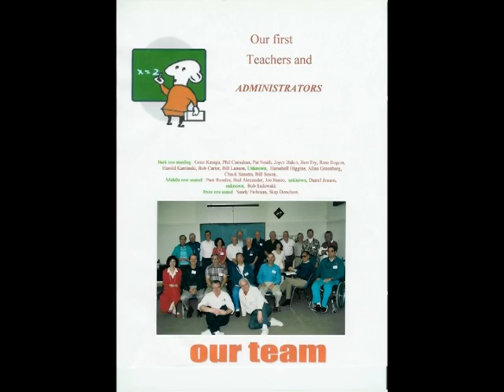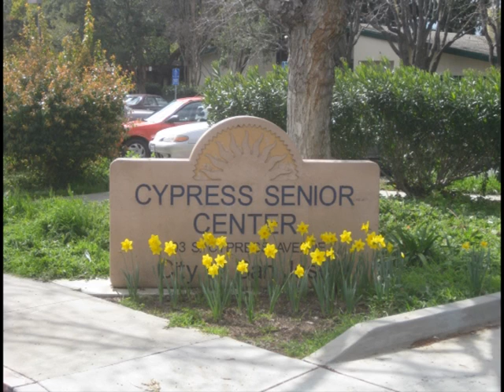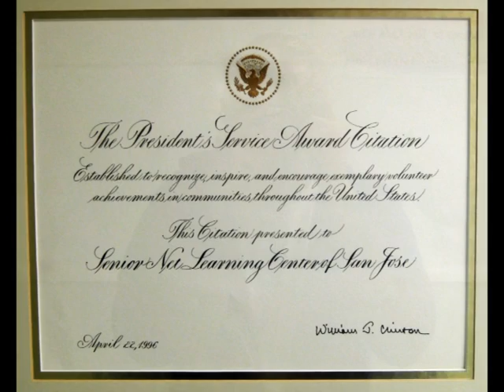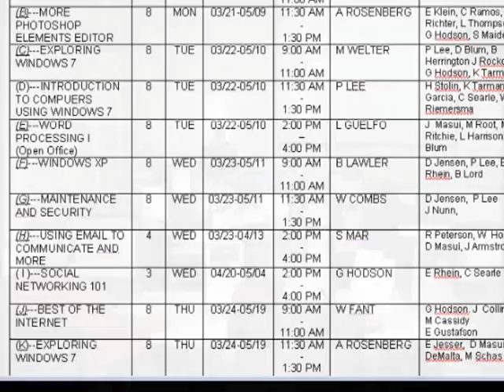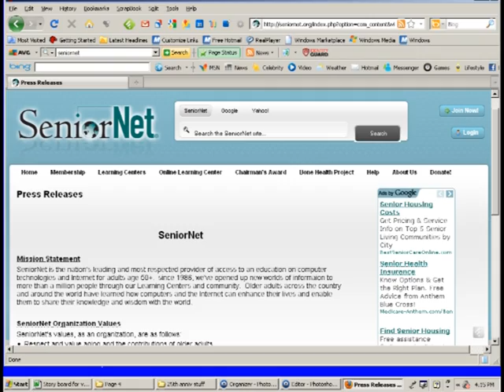History of SeniorNet at Willows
This 5 minute video gives a brief history as well as the courses and benefits of membership in SeniorNet at Willows.  SeniorNet is a non-profit organization whose purpose is to teach adults over 50 how to use computers.